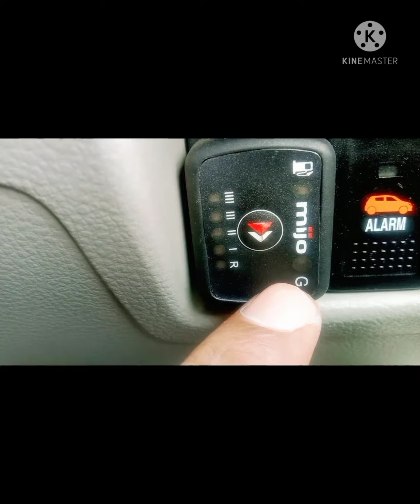#CNG.. Fitting..life of engine..